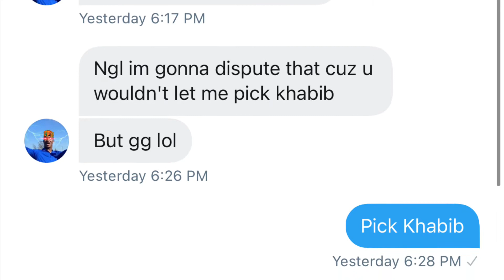Series with @Fergustein1 (UFC4)